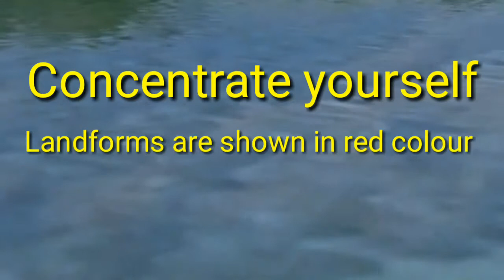Oceans depositional landforms || Latest animation video 2022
About this video:
This video is very useful for the learners who tried to get some clear concept about oceanic landforms. I hope it will be usable for the teachers also who want to teach oceanic landforms topic in their classes.

what is coastal deposition
coastal landforms
depositional landforms of waves
erosional landforms of sea waves
landforms of erosion and deposition
depositional islands examples
coastal deposition diagram
definition of coastal erosion

depositional landforms of sea waves
explain depositional landforms of waves class 9
depositional landforms of wind
explain the formation of landforms created by sea waves
explain the erosional and depositional landforms formed by the ocean waves class 7
list the landforms that are produced by the depositional work of the sea waves
name two types of landforms formed by the action of sea